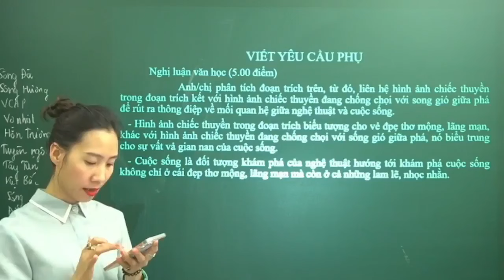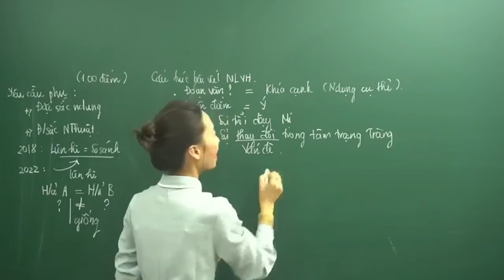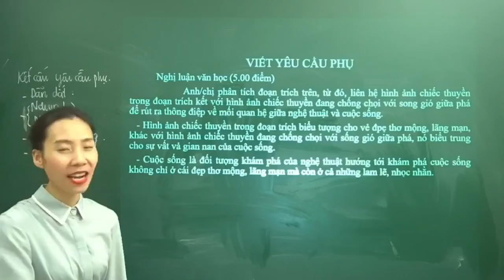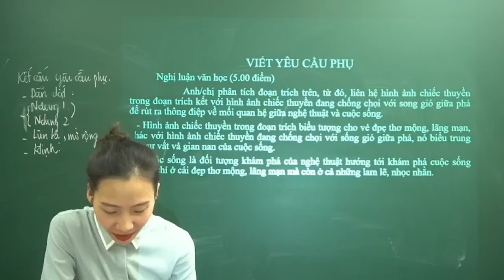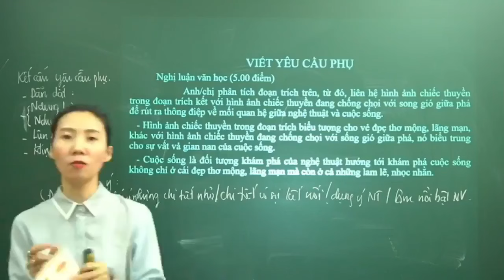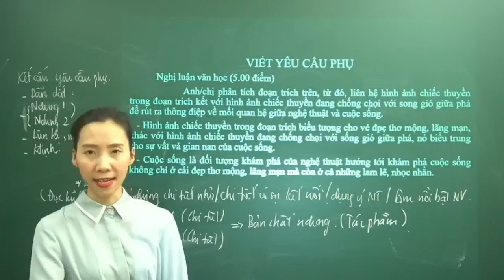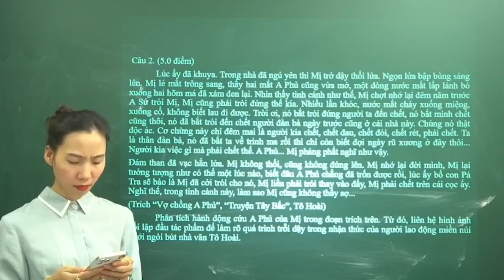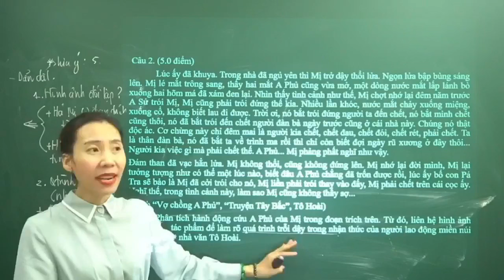[2K6 ÔN THI] BUỔI 18: XỬ LÝ YÊU CẦU PHỤ[ || HỌC CHUYÊN SÂU VỚI KHÓA "LỘI NGƯỢC DÒNG"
Chuyên mục livestream: CHIẾN DỊCH "120 NGÀY HỌC NGÀY CÀY ĐÊM" CÙNG SỸ TỬ ÔN THI TN. THPTQG 2024 trên Facebook fanpage “CÔ TRẦN THÙY DƯƠNG” và Youtube channel “CÔ TRẦN THÙY DƯƠNG” 🙆‍♀️

🌻 Thông tin khoá học VỀ ĐÍCH GIAI ĐOẠN CUỐI: LUYỆN ĐỀ TRỌNG TÂM 2024

👉  Khoá “LỘI NGƯỢC DÒNG” – TỔNG ÔN TOÀN DIỆN KIẾN THỨC

   🍓 Cô Trần Thùy Dương chính thức mở KHÓA “LỘI NGƯỢC DÒNG” – TỔNG ÔN TOÀN DIỆN KIẾN THỨC thiết kế đặc biệt dành cho các bạn 2K6 bứt phá trong kỳ thi TN THPT 2024. 🍓
   Cô luôn nhắc các bạn trong mỗi live miễn phí trên Page rằng: Điều cô cần ở các bạn là sự CỐ GẮNG – NỖ LỰC – BỀN BỈ và KỶ LUẬT. Nếu bản thân các bạn chưa thực sự cố gắng trong những tháng ngày qua, hay chưa từng một lần nỗ lực “thêm một chút nữa” cho ước mơ của mình hoặc đã từng bắt đầu nhưng thấy khó khăn là bỏ cuộc, thấy thách thức là nản lòng, hơi mệt đã đi ngủ, rồi thích tán gẫu hơn học,… thì cùng cô Dương kỉ luật trong 100 ngày cuối, vì mái trường Đại học bản thân khao khát vào từ lâu rồi, có được không?
  Không có con đường nào dẫn đến thành công mà không đi qua cánh cổng của sự kiên trì, nỗ lực và quyết tâm”. Cô sẽ đồng hành cùng các bạn, đi cùng sự quyết tâm, chứng kiến sự kiên trì của các bạn với khóa “LỘI NGƯỢC DÒNG” – TỔNG ÔN TOÀN DIỆN KIẾN THỨC 2024 này nha!

  Cô Dương sẽ hướng dẫn các bạn nội dung bám sát cấu trúc đề của Bộ Giáo dục, ôn luyện đầy đủ kiến thức, kĩ năng cả của 3 phần Đọc hiểu, viết đoạn văn NLXH và NLVH cho đến cách xử lý Yêu cầu phụ. Lộ trình đảm bảo với 2 buổi live mỗi tuần vào tối Thứ 4 và Thứ 7, lúc 20:00. Tối Chủ nhật sẽ làm bài tập để chấm, có bấm thời gian viết và nộp bài. Chi tiết như sau:
  1. Phần Đọc hiểu, các bạn sẽ được ôn lại cách khai thác ngữ liệu và tìm câu trả lời. Sau khi đã có tư duy và hình thành được ý, cô sẽ hướng dẫn các bạn diễn đạt để có một câu trả lời mượt mà nhất, có chiều sâu và nâng cao được ý.
  2. Phần đoạn văn NLXH, các bạn sẽ được cô hướng dẫn viết theo 2 cách: Cách 1. Cơ bản, dành cho những bạn mục tiêu dưới 9; Cách 2. Nâng cao, dành cho những bạn mục tiêu 9+. Sau đó, các bạn sẽ được hướng dẫn cách viết nâng cao văn phong, mở rộng trường diễn đạt cho ý văn, tránh bài viết khô khan, không có chiều sâu. Riêng về đoạn văn Nghị luận xã hội, thì qua tay cô Dương thấy ngay sự tiến bộ.
  3. Phần NLVH. Các bạn sẽ được cô phân tích từng đoạn trích thơ và văn xuôi trong các tác phẩm trọng tâm với hệ thống luận điểm rõ ràng, từng ý văn cụ thể, liên hệ ý và so sánh, bình. Bạn nào viết ngắn hay chưa có ý đều có thể thuộc ngay bài và mở rộng được luôn.
4. Phân riêng mục xử lý Yêu cầu phụ. Phần này sẽ đòi hỏi chiều sâu hơn về kiến thức trong các tác phẩm, nên cô sẽ hướng dẫn các bạn kỹ thuật viết sao cho dễ ăn điểm nhất.
  5. Chuyên mục, công thức viết sẵn “Mở - Kết” hấp dẫn, cảm xúc, nhanh để các bạn tối ưu hóa thời gian viết bài nhưng vẫn đảm bảo ý và hay.
  6. Chuyên mục luyện viết tốc độ hàng tuần. Sáng Thứ 3.5.7 cô Dương luôn tổ chức luyện viết tốc độ cho học sinh nhóm kín lúc 5:00 để các bạn tăng tốc độ viết và luyện văn phong, câu từ, ý tứ.
  7. Về tài liệu của nhóm, sẽ có các file tài liệu phân tích chi tiết các tác phẩm có hệ thống ý và văn mẫu tham khảo; file chuyên xử lý yêu cầu phụ và nâng cao mở rộng; tài liệu về các ngữ liệu Đọc hiểu và đoạn văn Nghị luận xã hội đã viết mẫu hoàn chỉnh cho các bạn tham khảo.
  8. Bộ Dẫn chứng gồm 250 dẫn chứng để các bạn linh hoạt áp dụng theo hướng dẫn của cô Dương, để ăn điểm “sáng tạo” cho bài viết.
  9. Để các bạn có thể “ăn –ngủ” cùng văn, thì cô up sẵn cho các bạn các Audio phân tích tác phẩm. Hết đọc rồi nghe, không bổ ngang thì cũng bổ dọc; không thấm hết thì cũng thấm dần dần nhé!
  10. Đặc biệt, để các bạn có thể học hỏi và nhìn nhận được lỗi sai, cách diễn đạt, câu từ thì cô cung cấp cho chúng mình cả 1 kho bài sửa đỏ choét để các bạn nghiên cứu, khắc phục cách diễn đạt của mình. Trong văn, hiểu thôi chưa đủ, đôi khi hiểu rồi mà vẫn không viết được ra; viết rồi cũng không hiểu đã viết gì thì kho bài sửa là “trợ thủ” đắc lực luôn.

👉 Hành trình “LỘI NGƯỢC DÒNG” – TỔNG ÔN TOÀN DIỆN KIẾN THỨC sẽ bắt đầu từ ngày 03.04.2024 đến lúc thi. Tất cả các bạn đăng ký thành công trước ngày 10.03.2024 sẽ được cô Dương tặng các file xịn sau:
   [1]. File phân tích nâng cao diễn đạt tất cả các tác phẩm thi.
   [2]. File sách xanh “VIẾT ĐOẠN VĂN NGHỊ LUẬN XÃ HỘI KHÔNG KHÓ!” – Cuốn sách best seller làm nên thành công trong hành trình viết sách của cô Dương.
   [3]. File sách LUYỆN ĐỀ 2024, bám sát chương trình thi, có đề, đáp án và bài viết tham khảo.

KHÓA “LỘI NGƯỢC DÒNG” – TỔNG ÔN TOÀN DIỆN KIẾN THỨC thiết kế đặc biệt dành cho các bạn 2K6 bứt phá trong kỳ thi TN THPT 2024 có học phí: 685K/ Học đến lúc thi.
Các bạn nhắn tin về Page cô tư vấn chi tiết lộ trình và cách thức đăng ký! Hẹn gặp các bạn trong khóa học để cùng nhau bứt phá, làm một hành trình LỘI NGƯỢC DÒNG THÀNH CÔNG nha!